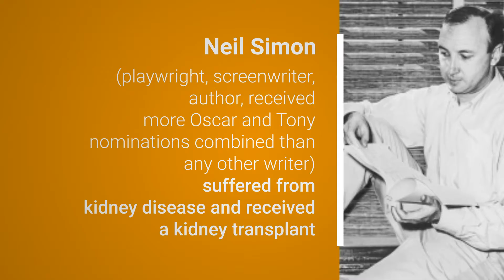Neil Simon - Monday Motivation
Kidney disease need not stop you from going after your goals!